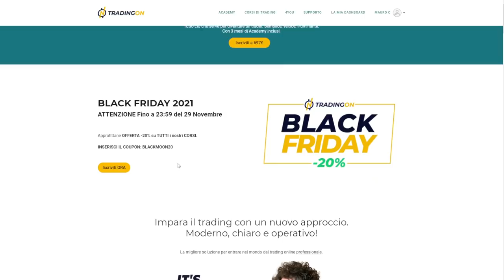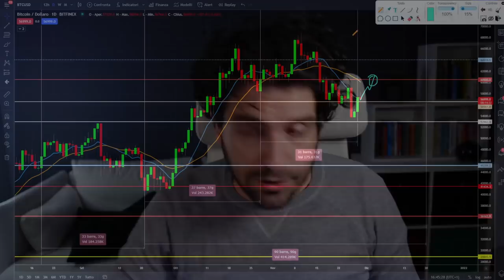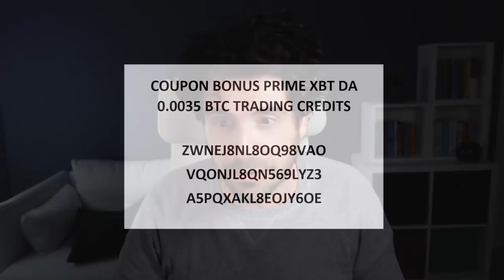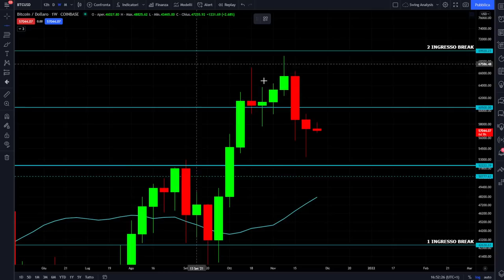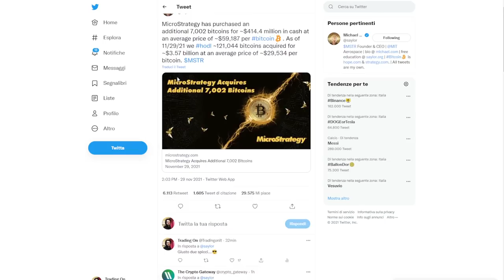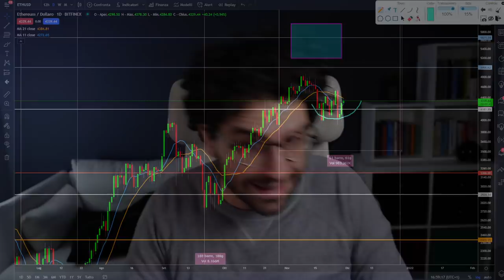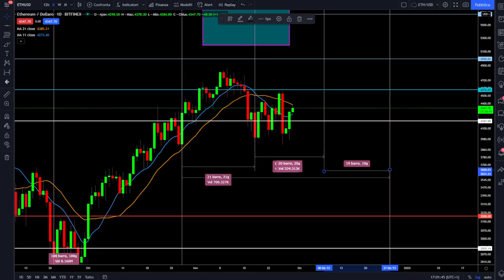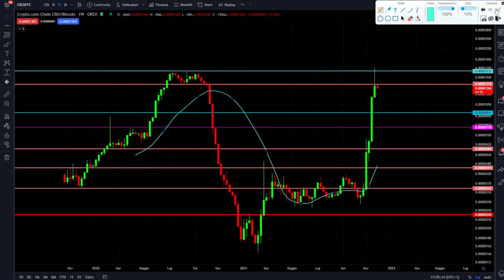BITCOIN PERICOLOSA ANOMALIA CICLICA | UPDATE CRO + BONUS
🔥BLACK FRIDAY PROMO 2021 | OFFERTA -20% su TUTTI i nostri CORSI.
👉ATTENZIONE Fino a 23:59 del 29 Novembre
🥇ACADEMY: INCLUSA NEI CORSI

Su Bitcoin si sta configurando una anomalia ciclica molto pericolosa.
Su Bitcoin Ethereum e altre crypto c'è una anomalia ciclica da valutare in questo video andiamo ad approfondire cosa aspettarsi in questa settimana e come potrebbero cambiare a Dicembre le sorti del mercato crypto.
Buona visione

00:00 Intro
02:25 PROMO BLACK FRIDAY TRADINGON
03:35 Analisi ciclica e tecnica di Bitcoin
07:45 BONUS regalo Prime XBT
10:45 Livelli di supporto e Resistenza e Trading su Bitcoin
13:45 Le balene comprano Bitcoin
16:30 Analisi ciclica su Ethereum
20:00 Update analisi CRO

LA MIA ATTREZZATURA VIDEO: